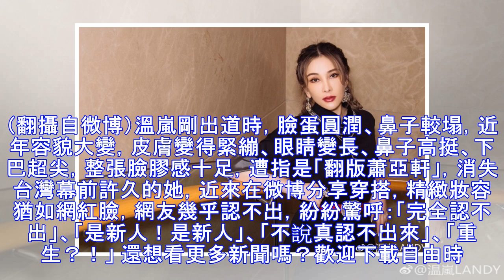21年前唱紅《屋頂》…溫嵐近況曝光容貌再進化 網紅臉嚇傻鄉民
21年前唱紅《屋頂》…溫嵐近況曝光容貌再進化 網紅臉嚇傻鄉民
21年前唱紅《屋頂》…溫嵐近況曝光容貌再進化 網紅臉嚇傻鄉民 2019/01/16 14:34 溫嵐早期。（資料照）〔娛樂頻道／綜合報導〕39歲溫嵐1998年與吳宗憲合唱《屋頂》走紅，之後演唱《傻瓜》、《藍色雨》、《眼淚知道》等膾炙人口歌曲，近年將事業重心轉往中國，近來在微博曝光多張近照，意外驚呆大批網友。 溫嵐近期。（翻攝自微博）溫嵐近期。（翻攝自微博）溫嵐近期。（翻攝自微博）溫嵐剛出道時，臉蛋...